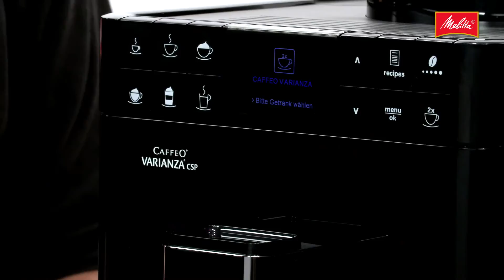Caffeo® Varianza® CSP - Préparation simultanée de 2 tasses de café FR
Le mode 2 tasses de la Caffeo® Varianza® CSP. vous permet de préparer un expresso ou un café long pour 2 personnes simultanément. Ainsi, les tasses n’ont pas besoin d’être déplacées et le temps d'attente est réduit.

Placez les tasses sous le bec verseur et appuyez sur la touche du mode 2 tasses.
La Caffeo® Varianza® CSP est la machine qu'il vous faut pour des dégustations en duo.

Il ne vous reste plus qu'à choisir la variété, et c'est parti.